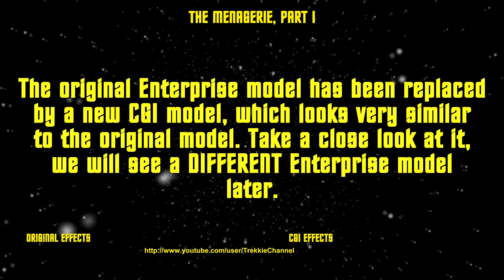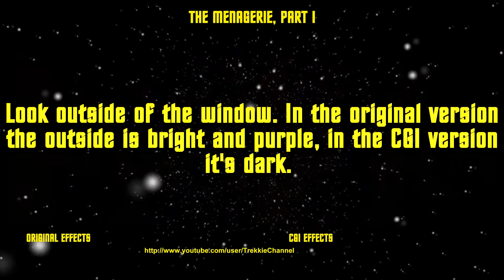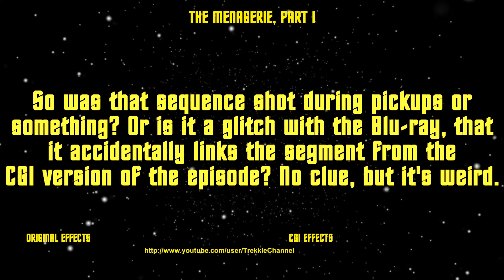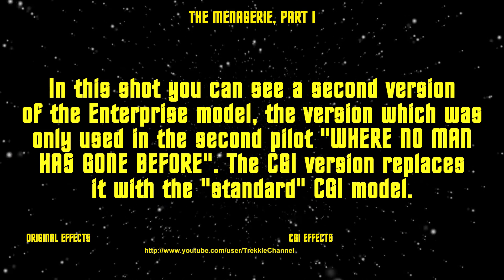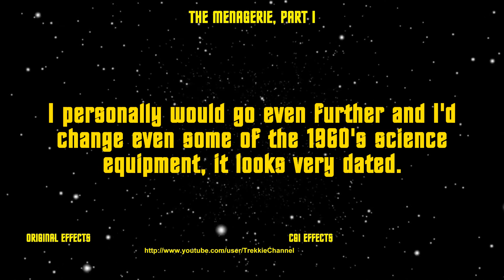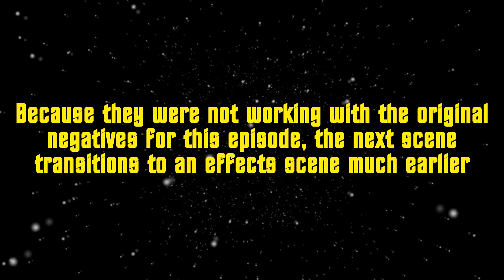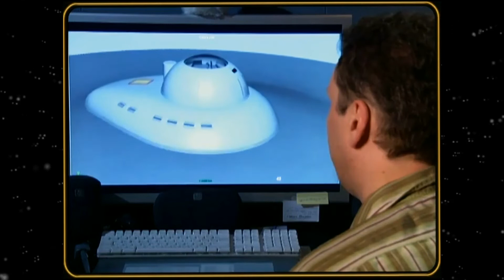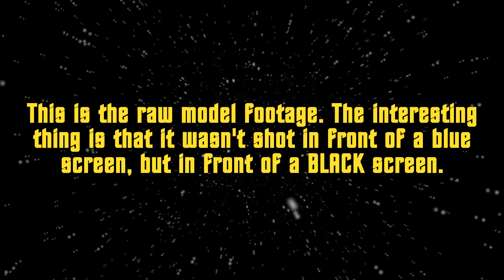All versions of... The Menagerie, part 1 (part 2 / 3)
This video is the second part of a 3-part comparison of different versions of the classic STAR TREK episode called THE MENAGERIE, PART I. In this video we will compare the visual effects scenes, more precisely the original 1966 effects with the 2006 CGI effects.